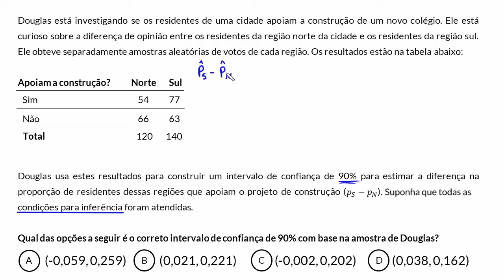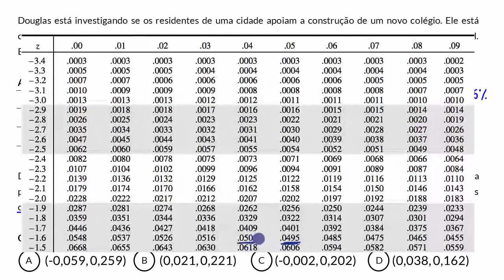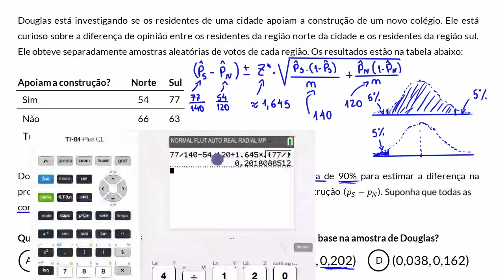Cálculo de um intervalo de confiança para a diferença de proporções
Nesse vídeo é apresentado um exemplo que tem como objetivo calcular um intervalo de confiança para a diferença de proporções.